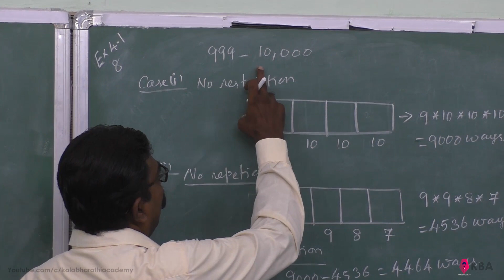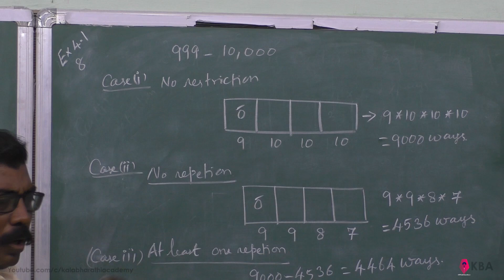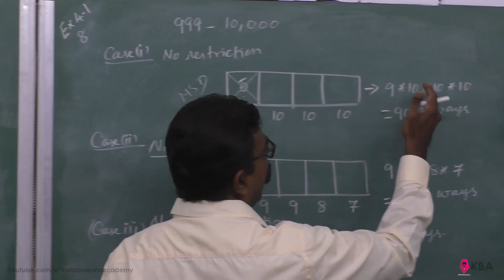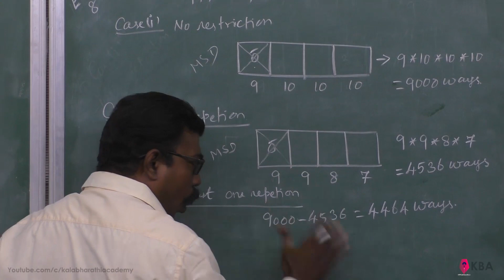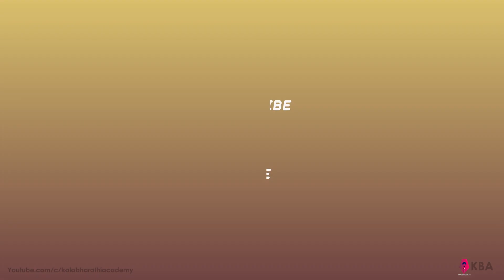78. Maths | Combinatorics and Mathematical Induction | Exercise 4.1 - 8